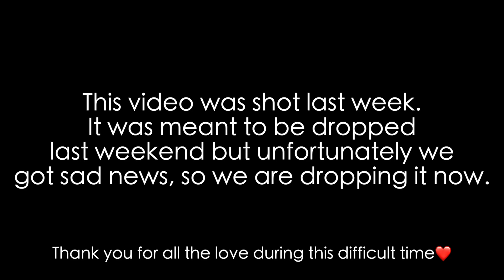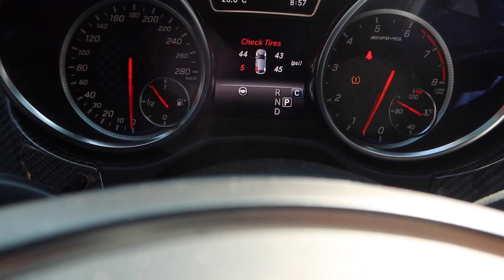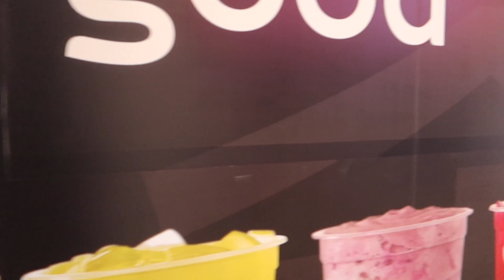BIRTHDAY WEEKENED VLOG | MANSION PARTY!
FOLLOW THESE 3 SIMPLE STEPS FOR YOUR CHANCE TO WIN...

3. Follow all of our accounts on instagram.

& YOU WILL HAVE A CHANCE TO WIN $100! 🤑

We will pick the winner EVERY SUNDAY!!!

GIVEAWAYS WILL BE ANNOUNCED EVERY MONDAY & We will pick the winner EVERY SUNDAY!!!

GOODLUCK! 🍀

TURN THOSE POST NOTIFICATIONS ON SO YOU NEVER MISS A VIDEO!!! 🤗

WILL4EVER🤍